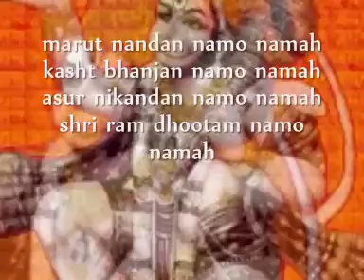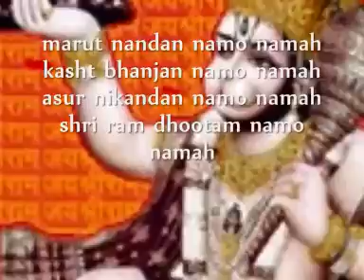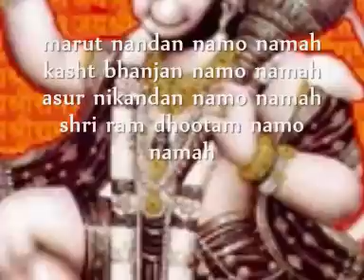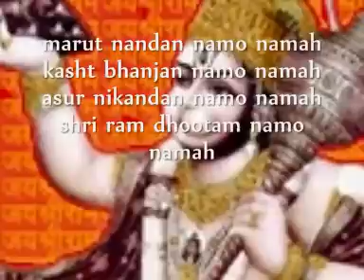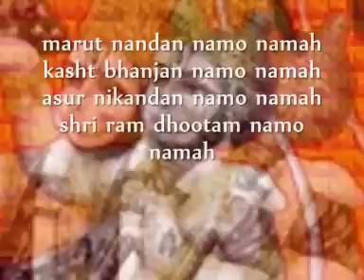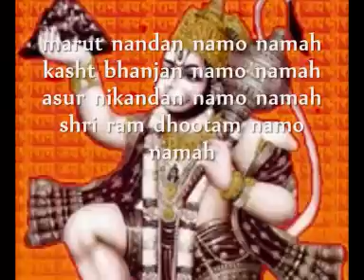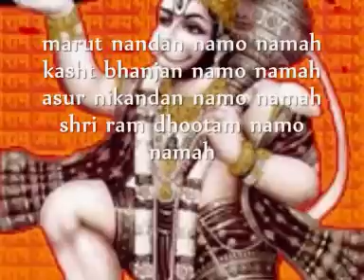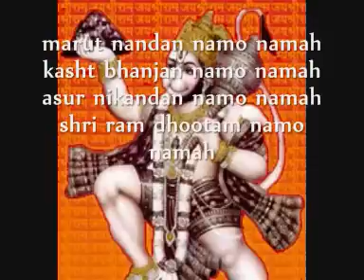hanuman mantra for success